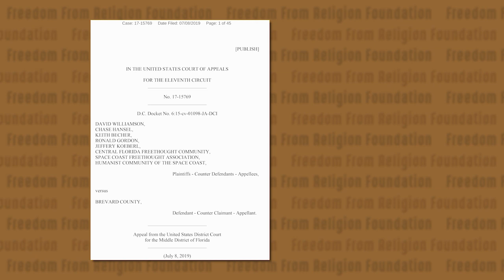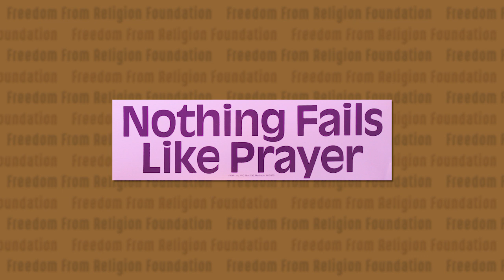Celebrating Secular Invocations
The 11th U.S. Circuit Court of Appeals unanimously ruled that the Brevard County, Fla., Commissioners’ policy of using religious beliefs to determine who can offer invocations at public meetings is unconstitutional, discriminatory and a violation of religious freedom.